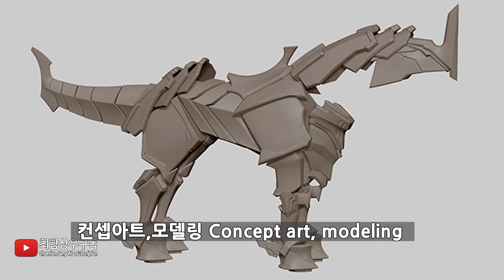[롤]신챔피언 렐 스킬공개 완벽분석 및 컨셉아트! New Champion Rell, League of Legends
참고자료(Reference Material)

If you like the video, please press the up button. Thank you.